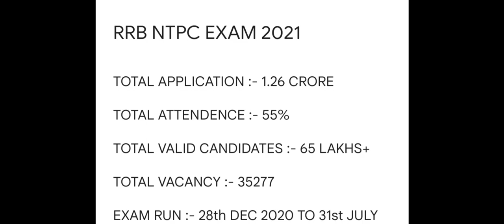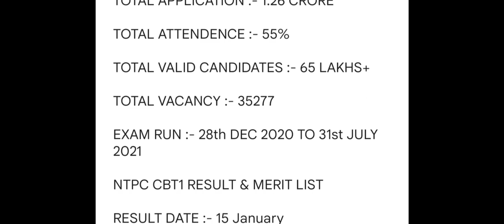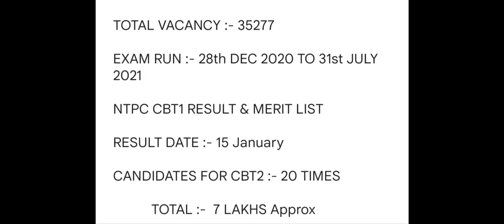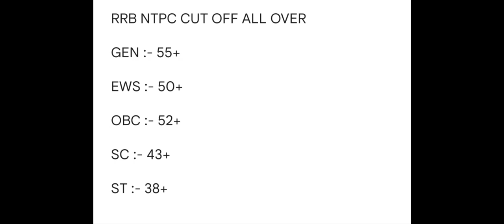RRB NTPC CBT1 EXPECTED CUT OFF | RRB NTPC CBT1 SAFE SCORE | RRB NTPC CBT1 RESULT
RRB NTPC Cutoff Analysis 2021| RRB NTPC CBT 1 Safe Score | NTPC Cut off 2021

rrb ntpc cut off expected,
rrb ntpc ka cutoff kitna jayega,
rrb ntpc cut off 2021 expected,